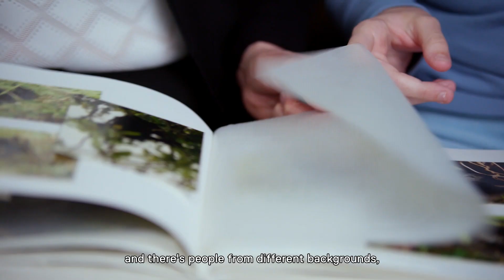Our Purpose in Action – Sandra Norris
Learn how Dell’s Career ReStart has helped people like Sandra Norris re-enter the workforce.